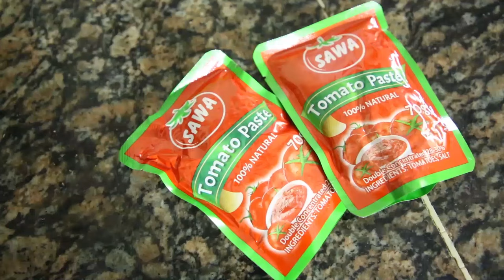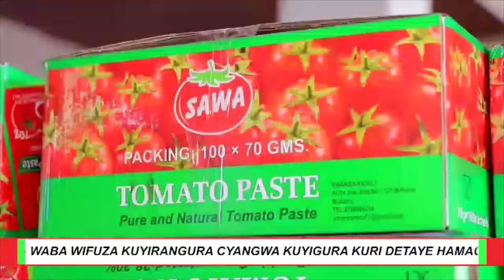MENYA GUTEKA INYAMA YO MU IFARINI YUMUTSE//BEEF ESCALOPE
//BEEF ESCALOPE